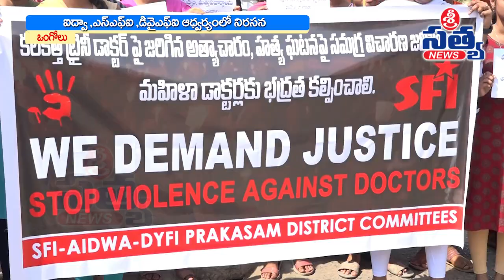ఐద్వా, ఎస్ఎఫ్ఐ, డివైఎఫ్ఐ ఆధ్వర్యంలో నిరసన | SRI SATYA NEWS